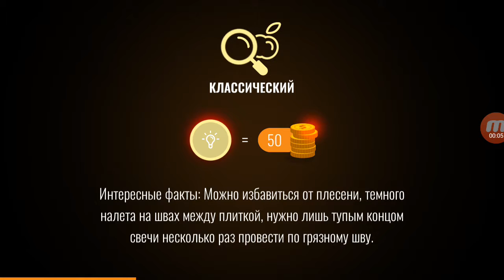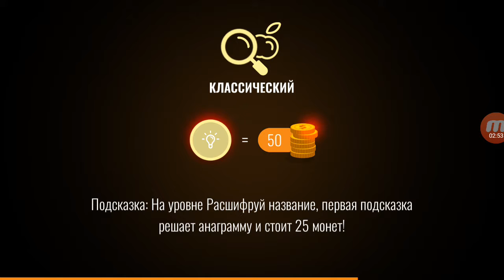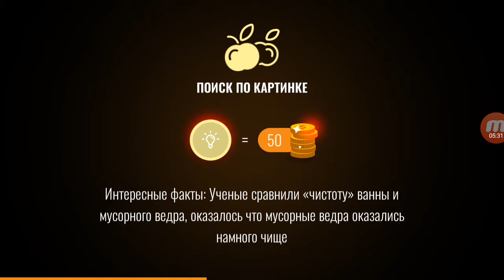Очумелая уборка в доме игра для подростков